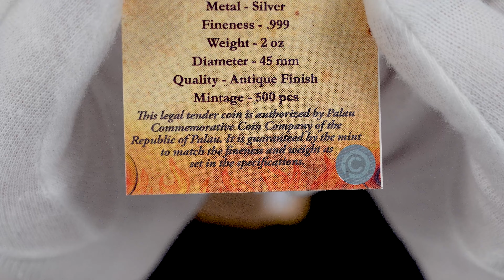Unboxing 2021 Palau 2 oz Silver "Fear Tales - Hansel and Gretel" High Relief Antique Coin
Quality: High Relief Antique

Diameter: 45 mm

Weight: 62,2 grams (2 Troy oz of pure silver)

Metal: .999 Silver

Mintage: 500